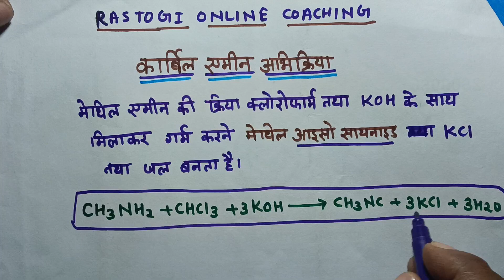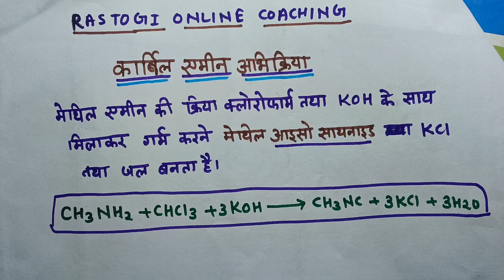कार्बिल एमीन अभिक्रिया || Karbil aimin reactions || carbil amin abhikriya || Class 12th chemistry